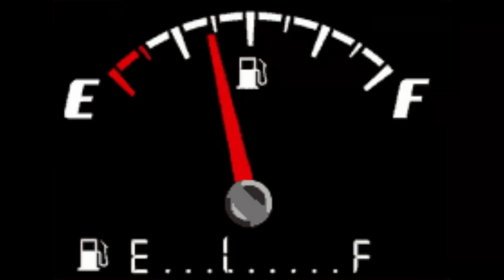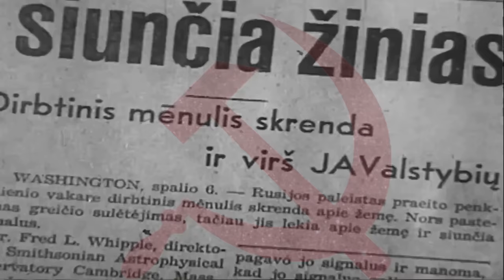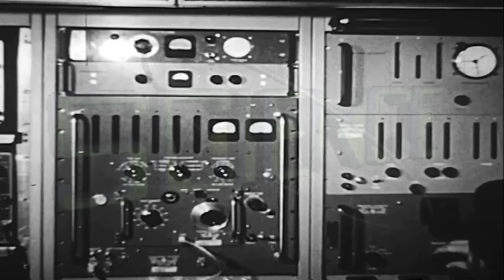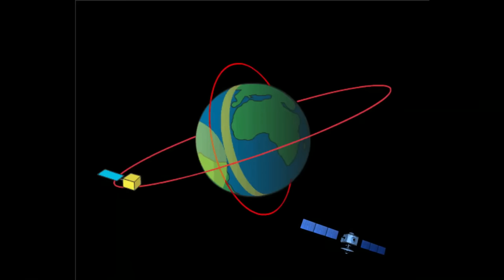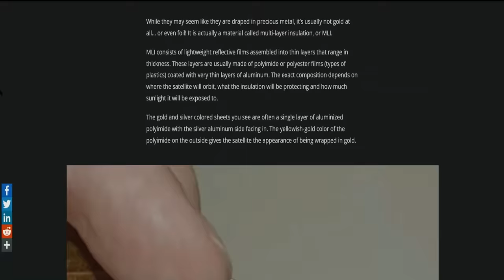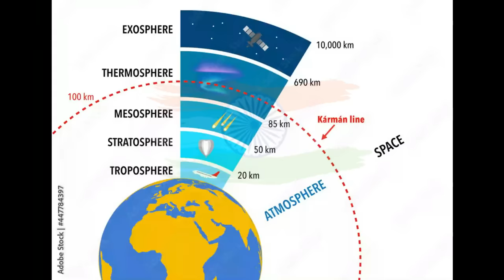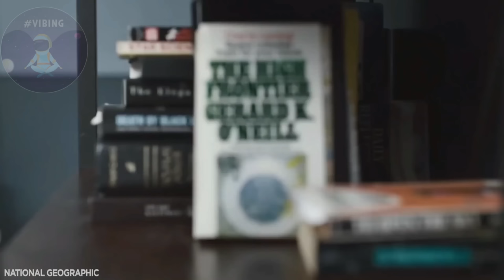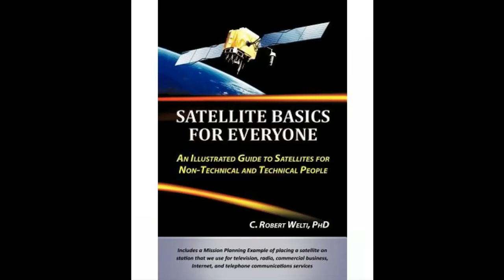How Satellites are made?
About video :- How Satellites are made?
A satellite is an object that moves around a larger object. Earth is a satellite because it moves around the sun. The moon is a satellite because it moves around Earth. Earth and the moon are called "natural" satellites.

But usually when someone says "satellite," they are talking about a "man-made" satellite. Man-made satellites are machines made by people. These machines are launched into space and orbit Earth or another body in space.
My Knowledge source (Book link)